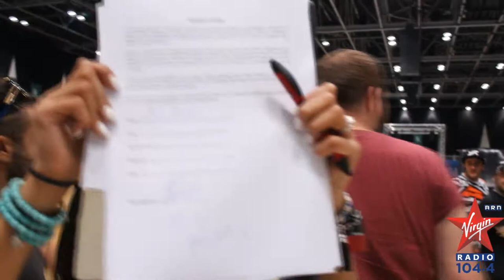Kris Fade Show at Masters of Dirt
The Kris Fade Show went to the Masters of Dirt and attempted a Dirt Bike Wheelie Challenge